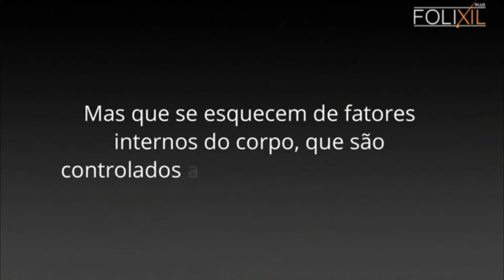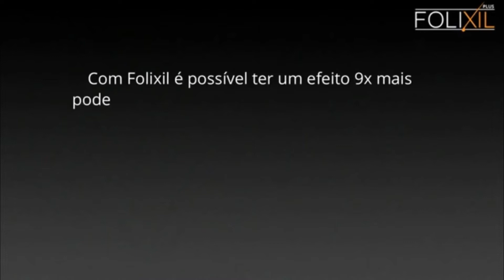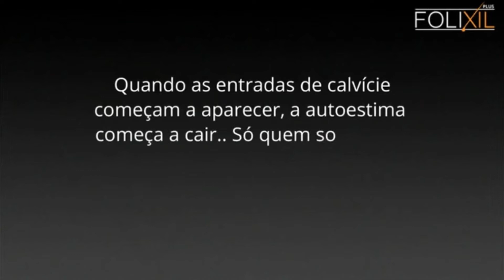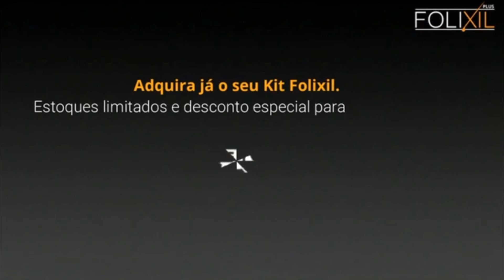🧔‍♂️FOLIXIL🧔‍♂️ FOLIXIL FUNCIONA 🧔‍♂️FOLIXIL VALE A PENA? FOLIXIL É BOM MESMO? FOLIXIL É CONFIÁVEL?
Pessoal na descrição eu vou falar mais um pouco sobre produto ► Folixil,

O QUE É FOLIXIL?
O Folixil é um suplemento que age de dentro para fora, turbinando o metabolismo do bulbo capilar. Assim o crescimento é acelerado e o fio fica mais resistente.

FOLIXIL FUNCIONA?
Sim o folixil funciona e pode te ajudar no combate a calvície, queda de cabelo, fortalecimento das raízes e muito mais, basta seguir as orientações do fabricante para ter um resultado muito bom com o folixil.

FOLIXIL FUNCIONA MESMO?
O folixil funciona de verdade , o folixil é bom e já virou febre aqui no brasil , mais de cem mil pessoas já estão satisfeitas com o folixil , realmente o folixil veio com uma tecnologia capilar que está revolucionando a vida de muitas pessoas.

FOLIXIL TEM BULA?
Lembrando que o folixil é um produto que não provoca efeito colateral, ele é autorizado pela anvisa e ministério da saúde, ou seja independente se você tem algum problema de saúde voce pode tomar o folixil tranquilamente.

QUAL É A COMPOSIÇÃO DE FOLIXIL
O Folixil possui uma fórmula natural que age no bulbo capilar fortalecendo e nutrindo o cabelo de dentro para fora. Em sua composição, encontramos colágeno hidrolisado, Vitamina E, Vitamina C, Vitamina A, Zinco, Cromo e Selênio, tudo para garantir que você tenha todas as vitaminas que seu corpo acaba perdendo com o tempo, e seus cabelos voltem a crescer como nunca.

ONDE POSSO COMPRAR FOLIXIL
Lembrando que o folixil só pode ser adquirido no site oficial , ele não é vendido em outros lugares como MERCADO LIVRE, OLX , FACEBOOK e etc, então fique atento quanto a isso.